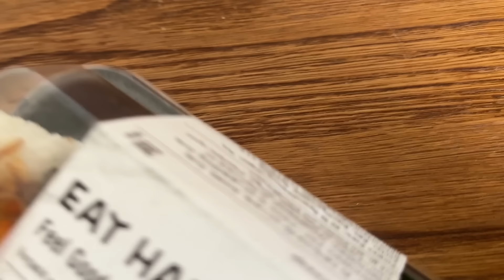ХОЧУ УЕХАТЬ В УКРАИНУ, НЕ МОГУ РЕШИТЬСЯ...МИНИ-ЗАКУПКА СУШИ.БЕЖЕНЦЫ ИЗ УКРАИНЫ